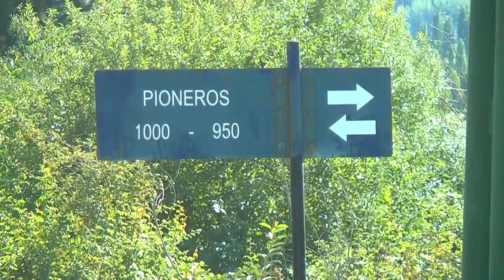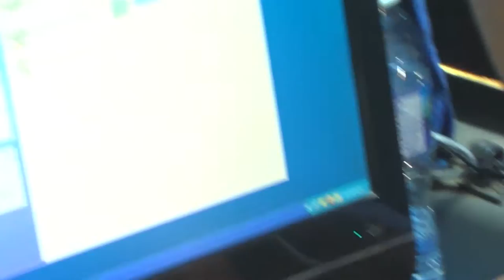EXITOSO PASO DEL REGISTRO CIVIL MOVIL POR BARILOCHE, AHORA ESTARA EN EL BOLSON